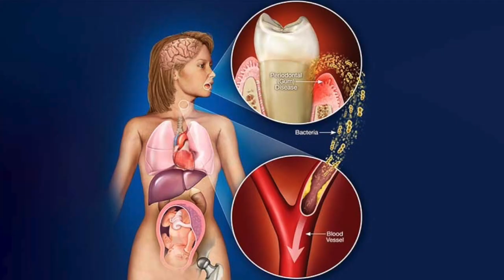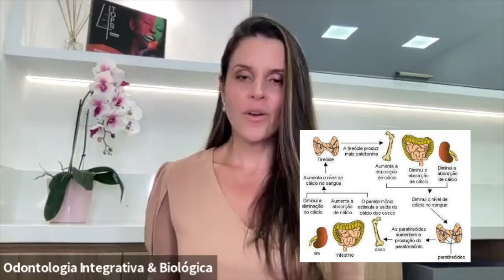Tireóide e hábitos de vida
As facilidades do mundo moderno são atraentes, mas lá na frente existe um preço a ser pago.

São aditivos químicos por todo lado, radiações, antibióticos, hormônios etc. em muitos dos produtos disponíveis, no entanto, mesmo que digam que são elementos "seguros", a longo prazo, não são.

Eles promovem o adoecimento crônico e progessivo do organismo, tornando seu corpo cada vez mais ácido e inflamado, isto é, uma condição perfeita para o adoecimento.

A tireoide é uma glândula pequena mas super importante para o seu corpo, ela rege todo metabolismo, e por está interligada a tudo, ela absorve muitas reações.

Alem disso, o bom funcionamento  da glândula  tireóide e a produção equilibrada dos hormonios tireoideianos é essencial no metabolismo ósseo.

▶️Se vc é DENTISTA, deseja conhecer e começar a PRATICAR essa odontologia, ajudar mais pessoas e ter mais sucesso, eu escrevi um e-book 100% GRATUITO com mais de 80 pg pra você!📖📚📕

Matricule-se no meu curso e u-se no mercado, entregue mais saúde para seus pacientes e aumente o valor das suas consultas: PRATIQUE ODONTOLOGIA INTEGRATIVA

📌Fale com a minha Assesoria e agende uma MENTORIA GRATUITA E INDIVIDUALIZADA comigo para entendermos sua realidade e ajudar a troçar seus caminhos com ODONTOLOGIA INTEGRATIVA

Cirurgiã Dentista CRO 84169
Pós Gradueada Ortomolecular CRPH-Br 02493/21
Odontologia Integrativa e Biológica